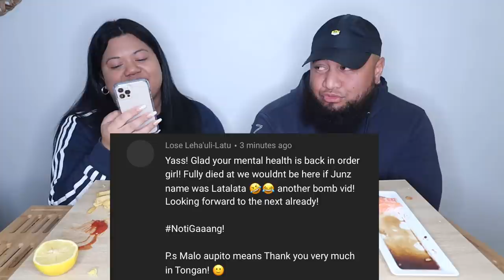KFC MUKBANG | ALMOST BUSTED WITH MY FLASK | POLYTUBE